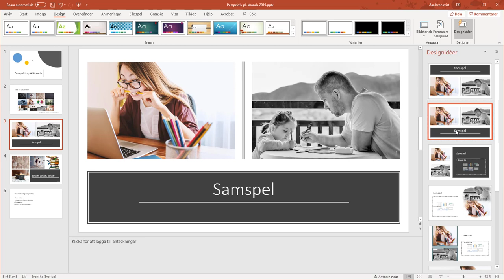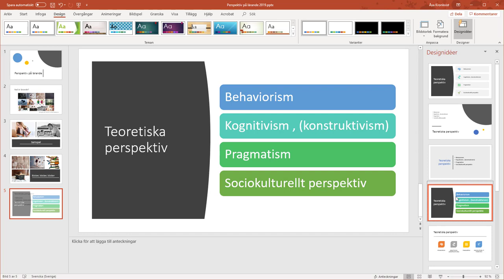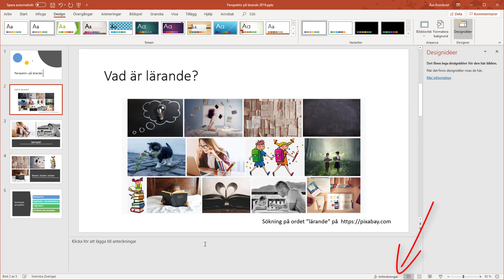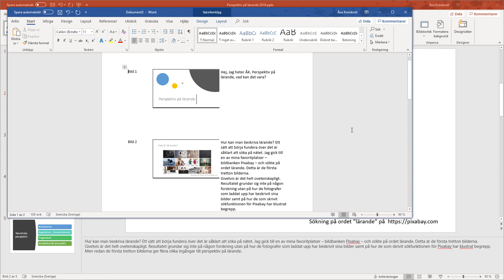PowerPoint365 - designidéer och anteckningar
Funktionen för designidéer gör det enkelt att göra en presentation